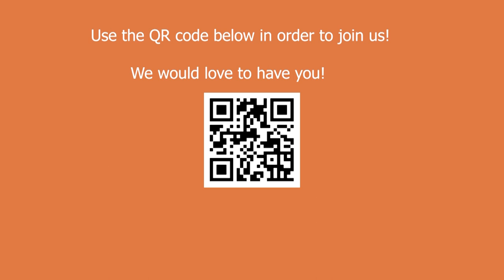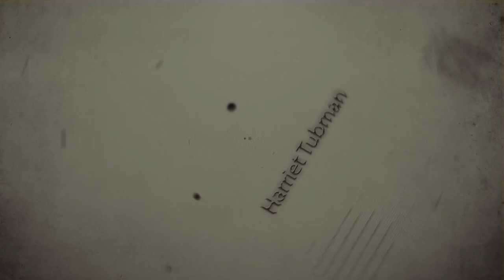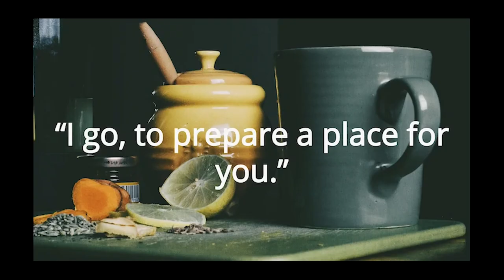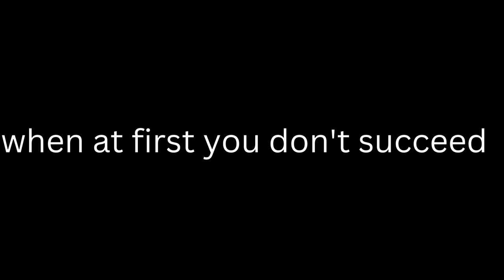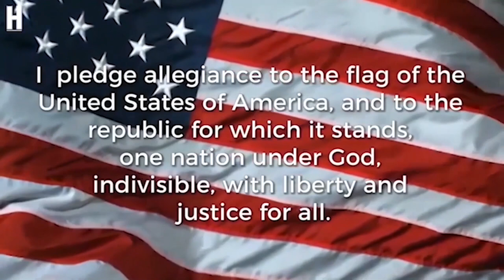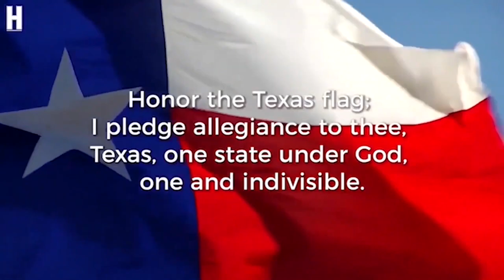February 10th 2023